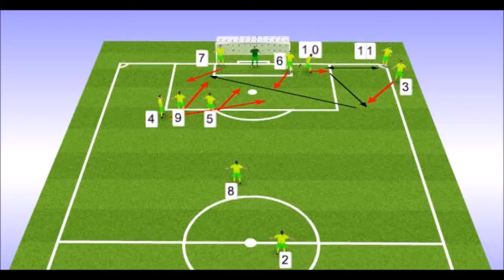VIDEO DEMO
Vidéo de démonstration d'analyse de corners offensifs.